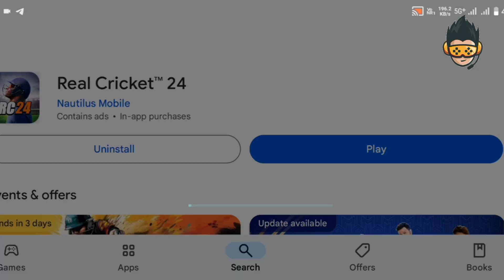Real Cricket™24 Official Licensed Mega Update Launched | RR, MI, LSG Team Licensed & Many More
💙 MY GEARS :-

MY MIC

VIDEO IS FOR EDUCATIONAL PURPOSE ONLY.COPYRIGHT DISCLAIMER UNDER SECTION 107 OF THE COPYRIGHT ACT 1976 , ALLOWANCE IS MADE FOR " FAIR USE " FOR PURPOSES SUCH AS CRITICISM , COMMENT , NEWS REPORTER , TEACHING, SCHOLARSHIP AND RESEARCH .